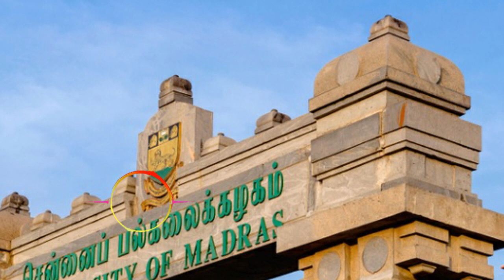Anna University Latest News | 2 Gb data procedure | college reopening date | Mr padmanaban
In this video i discuss about the anna university arrear news and anna university latest news what is the procedure for the 2Gb data card and when college and schools reopening watch the whole video for the information

arrear Aexam apply in madras university 2020,
12 arrear exam date 2020,
plus two arrear exam date,
11th arrear exam date 2020,
arrear exam fees for madras university,
Exam Cancelled in UP & TG
Exam cancelled in Rajasthan & Punjab & Karnataka
Exam cancelled in Maharashtra, Odisha, Pondicherry, Andhrapradesh, Haryana, Telungana & etc,.
Bharathidasan university
Annamalai university
Alagappa university
Tamil university Tanjore
Manonmaniam University
Anna university
final year arrear exam news today,
Arts semester exam,
Arts exam,
Diploma students semester exam,
Diploma semester exam 2020,
Tamil Nadu semester examination update,
MGR University update,
Semester exam cancel update,
Tamil Nadu exam,
Supreme Court latest update,
12th arrear exam date 2020,
10th arrear exam,
11th arrear exam,
12th arrear exam apply 2020,
12th arrear exam 2020,
anna university arrear exam 2020

12 arrear exam date 2020,
11th arrear exam date 2020,
Bharathidasan university
Annamalai university
Alagappa university
Tamil university Tanjore
Manonmaniam University
Anna university
Arts semester exam,
Arts exam,